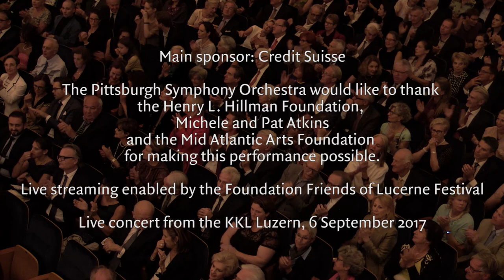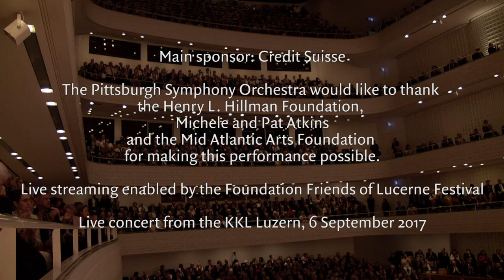LUCERNE FESTIVAL | Pittsburgh Symphony Orchestra, Manfred Honeck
Pittsburgh Symphony Orchestra
Manfred Honeck, conductor

P. I. Tchaikovsky
Symphony No. 6 in B minor, Op. 74 "Pathétique"

Live from KKL Luzern, 6 September 2017, Summer Festival